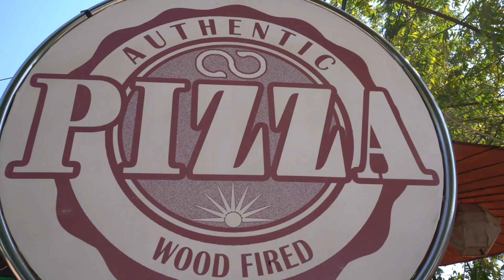Temples of Bagan & Lunch in Nyaung U Village Myanmar Video Travel Vlog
The main Bagan area of Myanmar (Burma) is made up of three locations these days, Old Bagan which as the largest concentration of temples but no-one lives, New Bagan which is where most of the larger and more expensive hotels are based, and where most foreigners will stay when they visit the Bagan temples, and last but not least Nyaung U village which is a small village which has cheaper places to stay and eat, and is just as close to the temples as New Bagan.

You can get around the area very easily either by renting an electric scooter, a bike or bicycle, and there are also horse and carts which will take you between the three locations.

I rented a bike on this occasion, and after spending some time exploring some of the Bagan temples I head in to the village Nyang U to find some lunch. Back out to the temples for sunset, always an amazing time to see the temples of Bagan, sunset and also sunrise. If you are here for a couple of nights then maybe go to one of the popular spots for sunset the first night, but on the second night find your own little sunset location.

I hope you are enjoying this Myanmar Travel Video series, I have had a wonderful time so far in Myanmar,

Myanmar Travel Vlog 1 flew in to Myanmar from Malaysia Kuala LumpurMyanmar

Travel Vlog 2 started my Myanmar tour in Yangon

Myanmar Travel Vlog 3 in Nyaung U village (Bagan) from the Night Bus

This video: Temples of Bagan & Nyaung U Village

Travel Vlog Schedule
Next Travel Vlog: Monday 26th February 2018
I try to post new travel videos on Mondays, Wednesdays and Fridays.

Equipment used in this video travel vlog
Camera: Sony A7R III (new in 2017)
Stabilizer/Gimbal: Feiyu Tech a2000
Drone/Aerial footage: Phantom 4 Pro

New to the Channel?

Hi my name is Simon, I love to travel and I want to inspire you to leave your comfort zone behind once in a while to enjoy something different, which is why I have decided to vlog my way around the world one country at a time. I hope I inspire you to travel somewhere new yourself, or maybe revisit one of your favourite places.

As well as travel vlogs I will share with you how to get to some of the most beautiful and inspirational destinations on the earth, top travel tips and Budget Buster videos to let you know how much you should expect to pay if you want to travel to one of these destinations for yourself.

I would be delighted to answer any questions you leave in the comments section of videos, or leave a comment to suggest where I should travel to next.